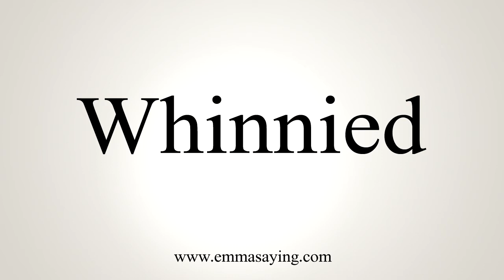How To Say Whinnied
Learn how to say Whinnied with EmmaSaying free pronunciation tutorials.